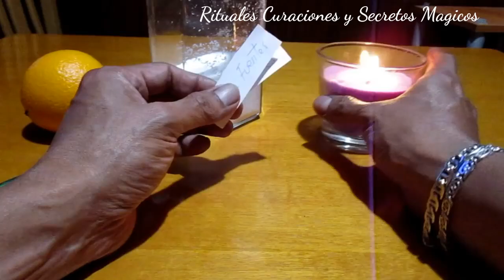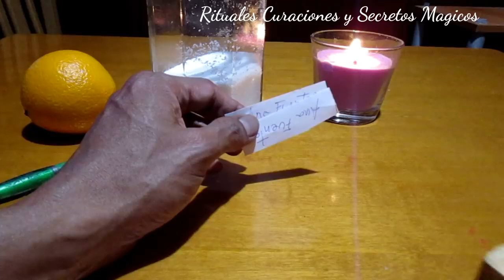NECESITAS QUITAR EL MAL HUMOR, ENOJO O CALMAR A UNA PERSONA CON LA QUE TE HAS PELEADO O DISCUTIDO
Con cosas básicas, podemos lograr esto...